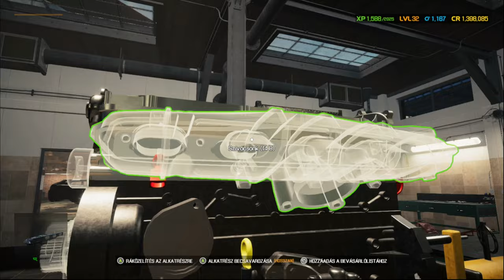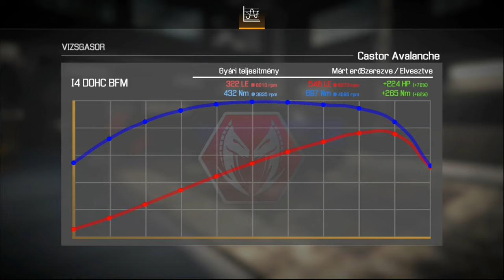2013 Range Rover Evoque Restoration [CarMechanicSimulator 2021 Gameplay][Castor Avalanche]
I find a Range Rover in Auction house and repair it.

Találtam egy Range Rover -t az Aukciós házban, épitsünk belőle valami vagányat.

Csatlakozzatok a csatornámhoz,ha szeretnétek minnél több játék videót megtekinteni. Próbálok minnél jobb minőségben és minnél több olyan videót feltölteni ami tetszik Nektek!

I try to upload as many videos as possible in better quality and that you like!